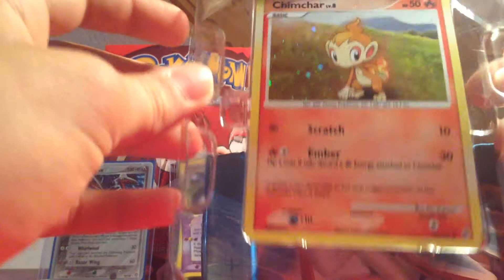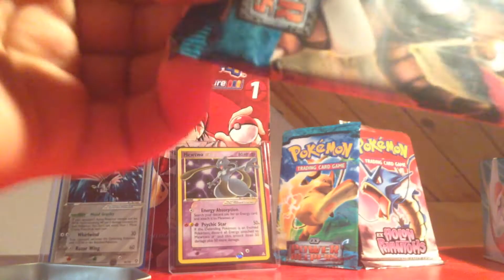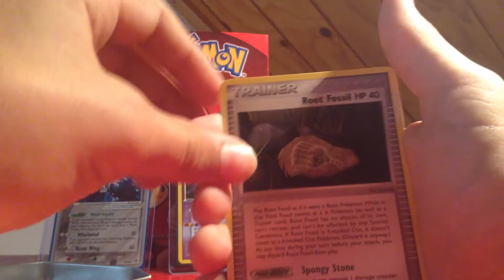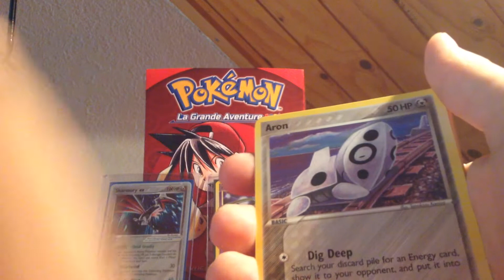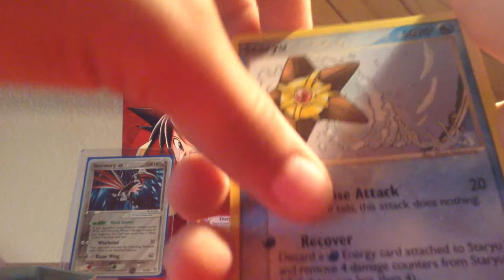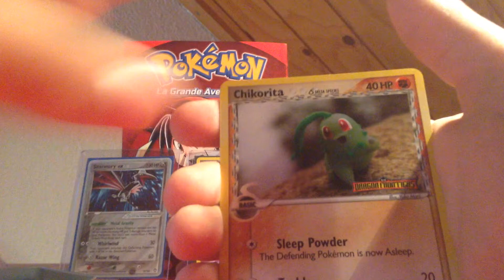Ouverture POKEBOX camérupt Boosters Pokémon Ex Iles des dragons, EX espèces Delta INCROYABLE !!!